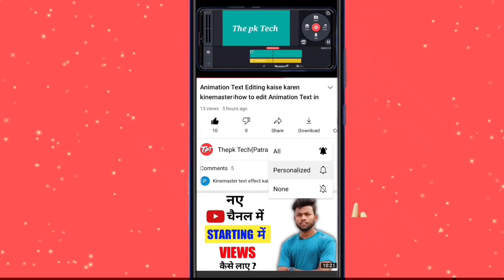Top-10 Instgram usernames For boy's । Unique and stylish name idea's for boy's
हैलो दोस्तो अगर आप लोग को मेरा video  अच्छा लगे तो मेरा चैनल को S U B S C R I B E करना और LIKE COMMENT SHARE करना ना भुलें।༺꧁

                         Thanku

... दोस्तों अगर आपको ह‌‌मा‌‌री ये विडियो से आपको कुछ सीख मिली है , और विडियो अच्छी लग रही हैैं तो आप हमारे इस ||ThePK Tech।।

!!!...कृप्या कर इस बीडियो को किसी अन्य युटयूब चैनल मे न डालें...!!!

!!!... अगर आपको मेरे कौइ भी बीडियो से खेद है, तो हमें COMMENT करें...!!!

Instagram ke website me kya likhte hain। Instagram ka website kaise banaye।Instagram